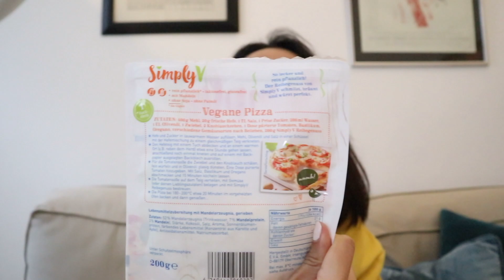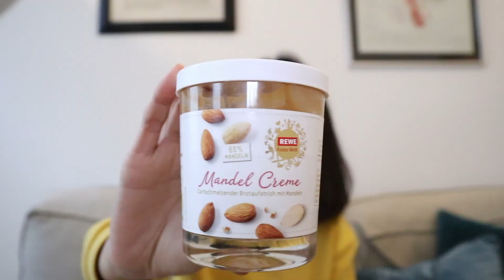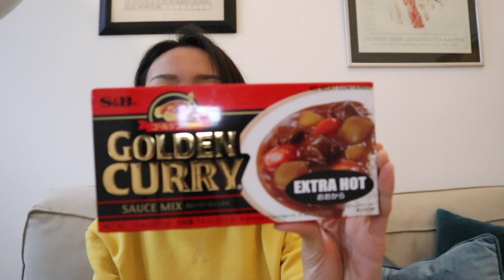My Favorite Vegan Food Products | Hamburg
Hi, gue Mellisa dan gue tinggal di Jerman.
Di video kali ini, gue share tentang produk makanan vegan favorite gue.
semoga teman-teman suka dengan videonya :)

- Alpro Oat Milk
- Optimum Nutrition Vegan Protein
- Kölln Müsli Schoko Kirsch
- Almond Cream
- I Choc Vegan Chocolate
- S&B Golden Curry Sauce Mix
- Knorr Vegetable Broth

peace!